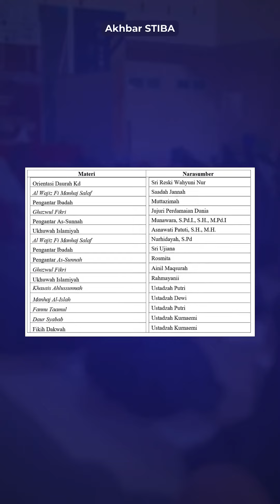Bagian Pembinaan Karakter 5M Gelar Ujian dan Daurah Kenaikan Marhalah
(STIBA.ac.id) Makassar – Bagian Pembinaan Karakter 5M STIBA Makassar mengadakan Ujian dan Daurah Kenaikan Marhalah Ta’rifiyah I dan Ta’rifiyah II. Sebanyak 261 Mahasiswi STIBA Makassar berpartisipasi dalam Ujian dan Daurah Kenaikan Marhalah bertema “Dengan Semangat al-Aqsa” tersebut. Acara ini berlangsung pada Selasa, 14 Jumadil Ula 1445 H (28/11/2023 M) untuk Ujian, sementara Daurah dilaksanakan pada […]

Jangan lewatkan informasi terbaru seputar STIBA Makassar! Yuk, ikuti dan simak terus akun resmi kami di:

👍Facebook Page: Info STIBA Makassar
🌐Situs Web: stiba.ac.id